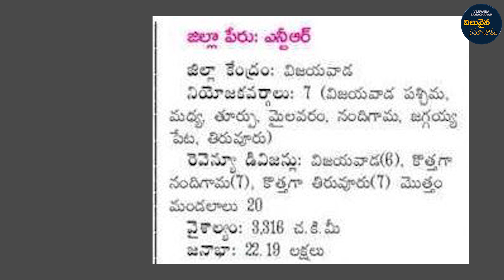ఎన్టీఆర్ జిల్లా పూర్తి వివ‌రాలు | NTR District Full Details | NTR District Map and Details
ఎన్టీఆర్ జిల్లా పూర్తి వివ‌రాలు | NTR District Full Details | NTR District Map and Details | Vijayawada District | Andhra Now